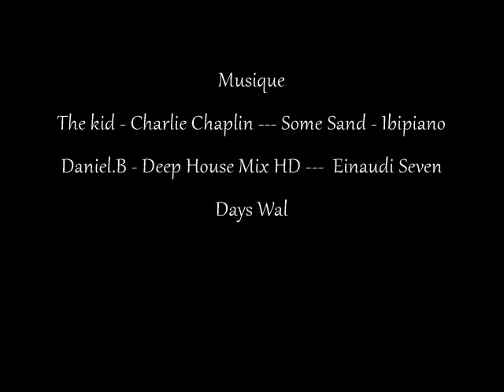Féerie pour une autre fois - Version C- 7e partie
Je vois une annonce pour pellicule...dix milles rouleaux, achat tout de suite...à n'importe quel prix...mais attention, pour cinéma...

Septième partie (7/9) des extraits de la version C de Féerie pour une autre fois de Louis-Ferdinand CÉLINE vous est présentée par Jean Matte.